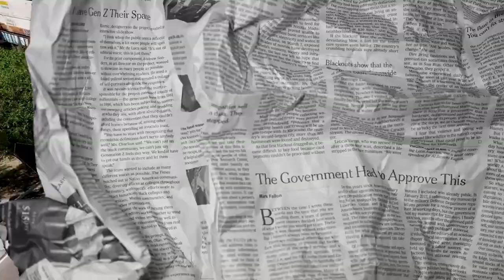Trying Korean Corn Dogs for the First Time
From trying out World Famous Round Rock Donuts to Korean Corndogs. We conclude with an anticipated vlog with Isaac and our adventures in Austin, Texas, witnessing Kabal trying a Korean Corn Dog for the very first time.

► Song Of The Day! (Girl of My Dreams by @kwetheartist )
• Twitter ➭ @KweTheArtist

What's good everyone, I'm surprised you're way down here. My name is Josh or Kabal. I provide nerdy content for nerdy viewers. Maybe you don't understand. If you like nerdy humor, sending out memes to make people laugh, and staying connected with a creator via vlogs, streams, and Discord, then you come to the right place. I upload Monday, Wednesday, and Friday surrounding Skits from my new friend Doug, Reacting to my viewer's memes that they send to me through Discord, playing games my viewers suggest, and vlogging my life. Did I also mention I stream every Saturday? Streaming Games, reacting to new music and communicating with my community.